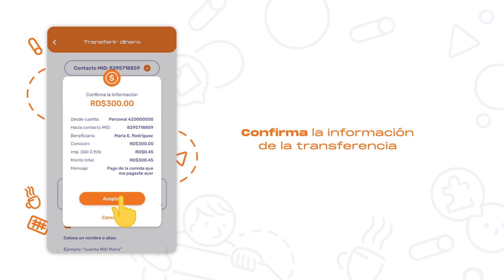¿Cómo o transferir dinero con mio?